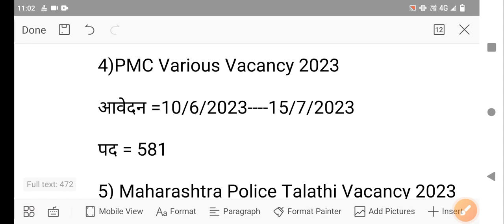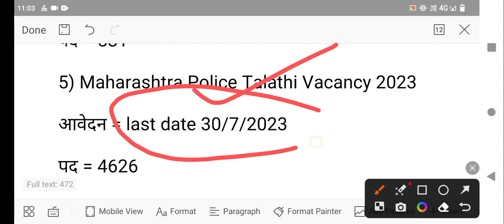maharasht talathi vacancy 2023 / maharasht new Vacancy 2023 / maharasht new bharti 2023 /